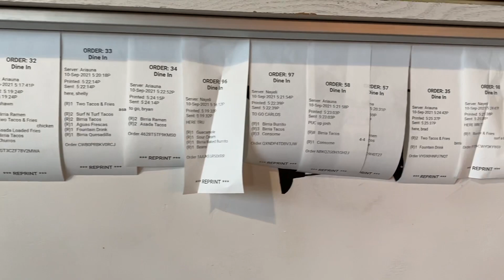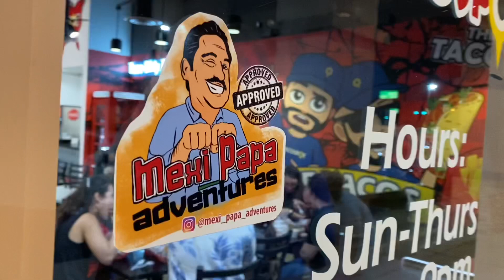The Taco Spot - 325 w Eliot rd 101Tempe AZ